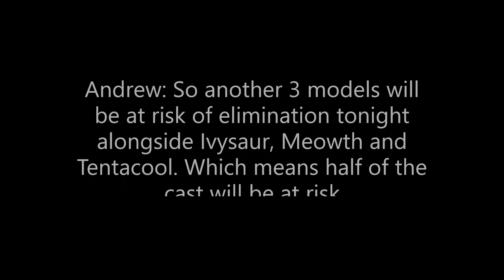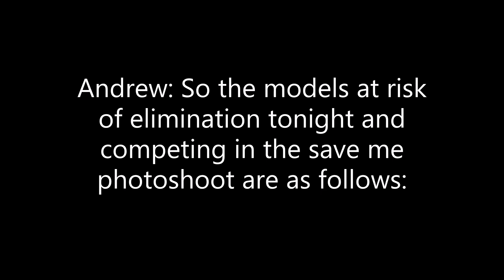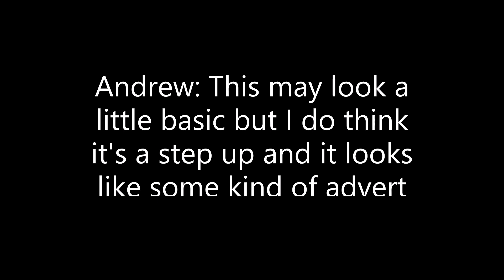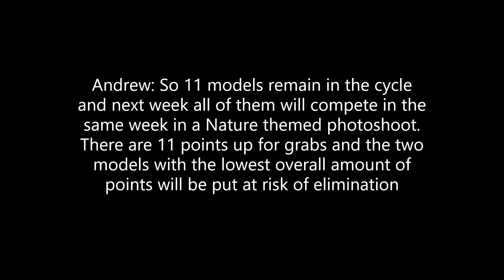Non Interactive Pokemon Next Top Model Resurrection Cycle 14 Episode 2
The last group of 6 models are judged on their freestyle themed photoshoots. Again they will compete in 3 duels against each other but who will join the other 3 losing models from week 1 in a massive Save Me Photoshoot? The 6 at risk models are reduced to 2 before I reveal who the first eliminated model will be